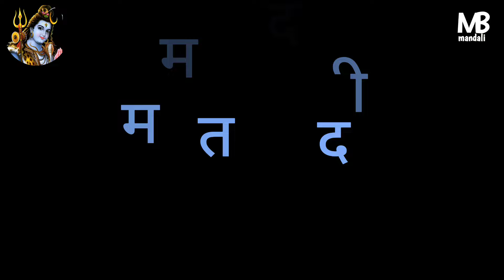फुला लोरहे चललन भवानी | shiv bhajn | Shiv Charcha Geet | Kahani | Khissa|chhath गीत | Katha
shive guru
guru mahadev
bhakti geet

shive bhajan katha
माई के गीत
devi ke geet
दुर्गा माई के गीत
देवी के गीत
shiv charcha ke geet
bhakti geet
sapna shiv sangeet
देहाती शिव चर्चा

magahiya_bhagti​_mandali
Shiv Charcha bhajan
Shiv Charcha geet | Shiv guru geet
Charcha bhajan | magahiya bhakti bhajan | bhojpuri Shiv Charcha bhajan | magahiya Shiv Charcha bhajan |
Hindi Shiv Charcha bhajan | Shiv Charcha |shiv charcha bhakti song

Badhiya shivcharcha
Dehatishivcharcha geet
shivguru_ke​ geet
shivguru​ ke katha
shiv​ bhajn
shiv​ charcha bhajn
shiv​ bhajn
bhakti​ bhajn
shiv​ bhajn
shiv​ bhajn
shiv​ charcha song
shiv​ bhajn
shiv​ bhajn
bolbam​ Song
Shiv charcha ke geet, shiv guru katha,shivguru bhajan,Magahiya Bhakti
shiv_guru​ _charcha
शिव​ चर्चा गीत
शिव​ भजन
shiv​ charcha
shiv​ guru ke geet
shivguru​ charcha
shiv​ charcha
shiv​ bhajn
shiv​ guru bhajn
video